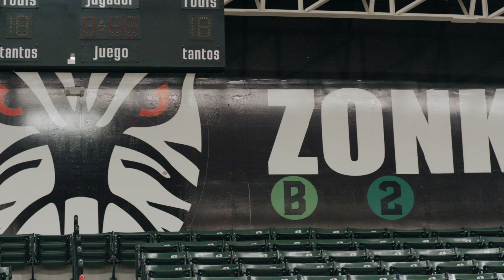Paseo de la fama 2022 | Tijuana Innovadora | Ing. Rafael Carrillo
Ing. Rafael Carrillo @TijuanazonkeysMx
Empresario, Presidente de Tijuana Zonkyes

El ingeniero Rafael Carrillo Barrón es miembro fundador de Grupo Atisa. Este grupo con 50 años en activo, es líder en su sector al destacar en el desarrollo de ciudades industriales como Sección de Oro, Nueva Tijuana, Centro Industrial Rubí, Morelos Centro Industrial y el Parque Industrial Pacífico. Carrillo es un hombre que a la par de sus negocios apuesta por el deporte como un valor formativo para propiciar una sociedad de paz.

En el 2010, en colaboración con el gobierno municipal, construyó el complejo deportivo “José Santos Meza”. Otro de los aspectos que caracterizan al ingeniero es su  pasión por el deporte ráfaga. En 2014 adquirió la franquicia de básquetbol Tijuana Zonkeys, equipo que participa en el Circuito de Baloncesto de la Costa del  Pacífico (Cibacopa) México. Tijuana Zonkeys es, actualmente, el equipo de baloncesto profesional más ganador en la historia de esta ciudad.

En 2019 construyó un auditorio dentro del complejo “José Santos Meza”, convirtiendo a Zonkeys, en el único equipo profesional de básquetbol en México que posee sus propias instalaciones. Recordemos que este espacio fue fundamental en la lucha contra el covid-19 en el 2020, al transformarse en una Unidad Auxiliar Hospitalaria.

En 2022 fundó el Club Deportivo Zonkeys donde se promueve la práctica de baloncesto, voleibol y fútbol con el apoyo de profesionales en cada disciplina. Además, ha impulsado el deporte a nivel internacional con participaciones en el Campeonato FIBA U18 de las Américas y Border Battle. Sin duda Don Rafael Carrillo es un personaje del cual nos sentimos orgullosos en Tijuana.